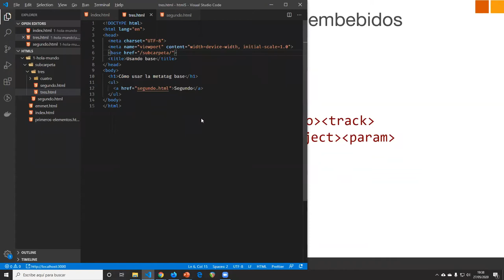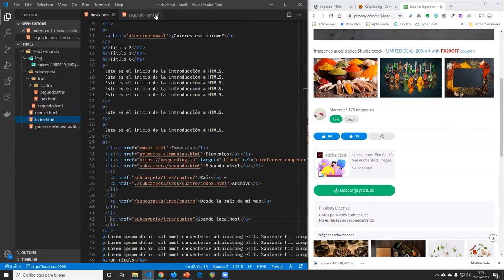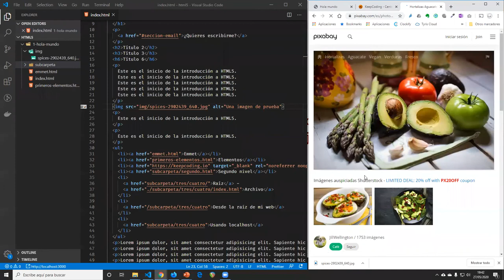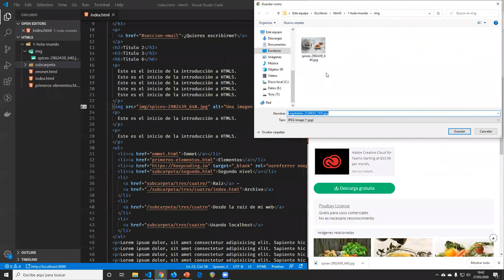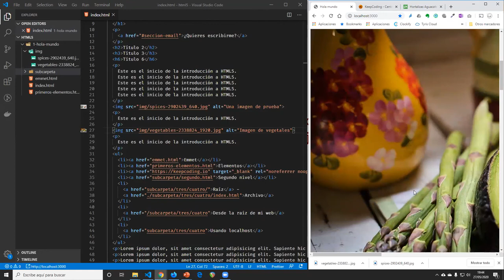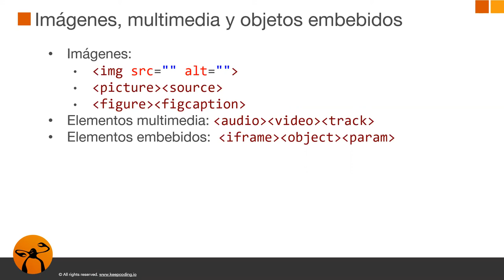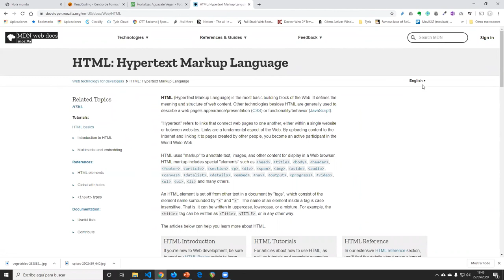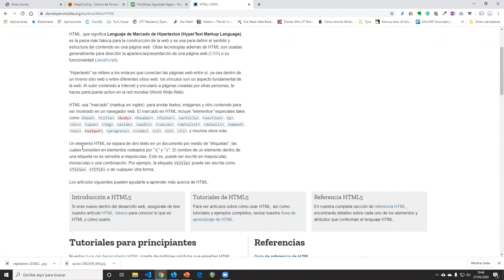Curso Gratis de Desarrollo web con HTML5 y CSS - Imágenes y Multimedia